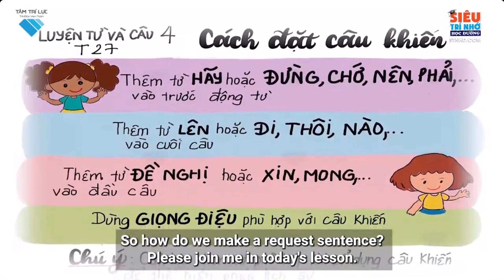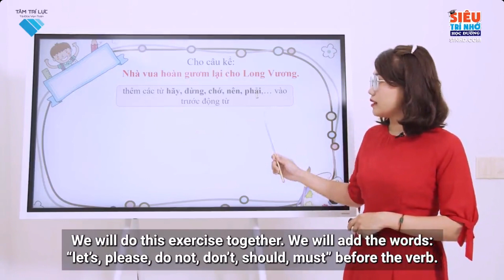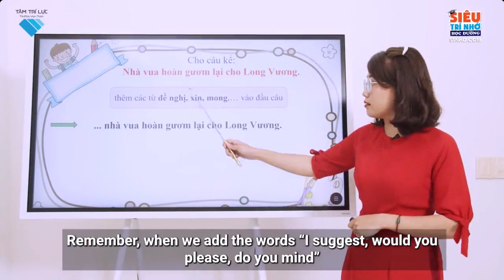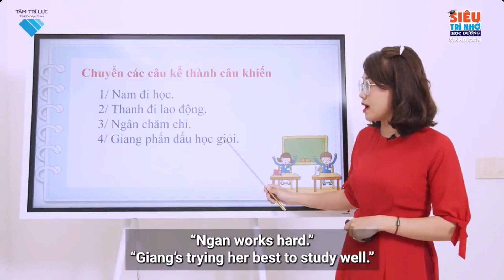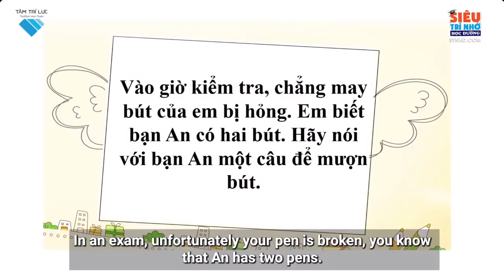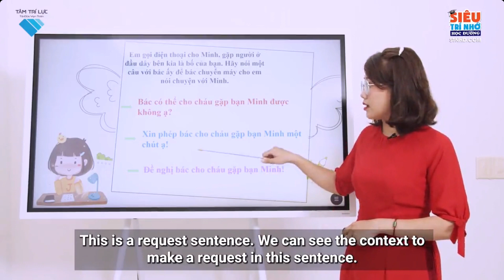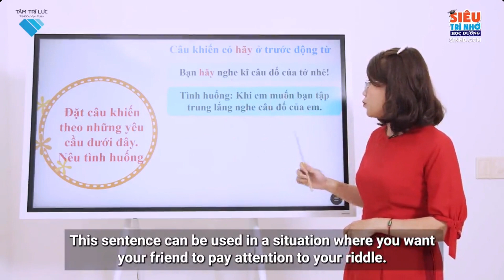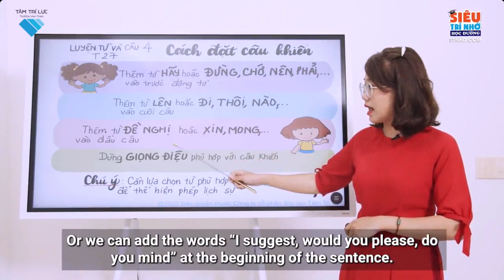L4 LTVC B36 Cách đặt Câu khiến